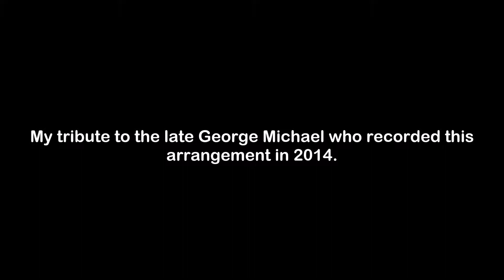Let Her Down Easy - Studio Recording December 17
My one and only tribute to the late George Michael.